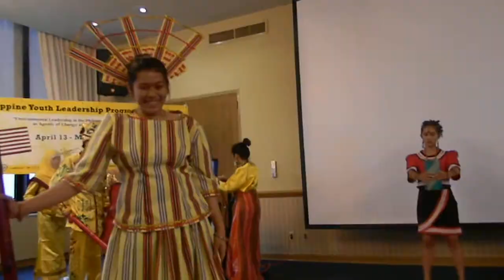DSCN8959 Indigenous Peoples Dance 2013-04-17 Northern Illinois University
Dance for Peace, Indigenous People, Muslims, and Christians learn and dance together.